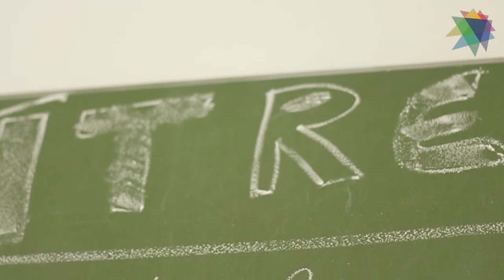Euro African Youth Parliament -- ITRE I